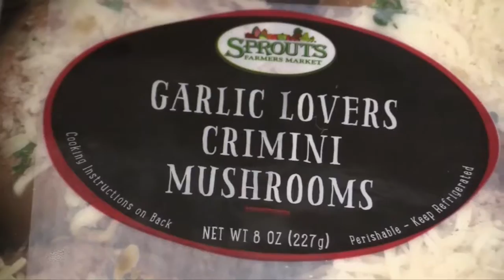Divert Excess Food to the Elk Grove Food Bank Services